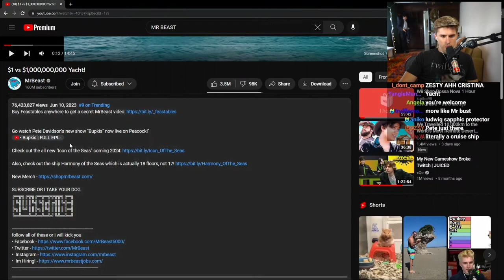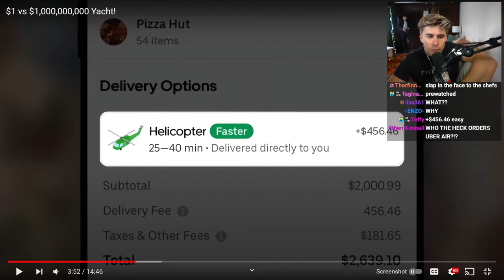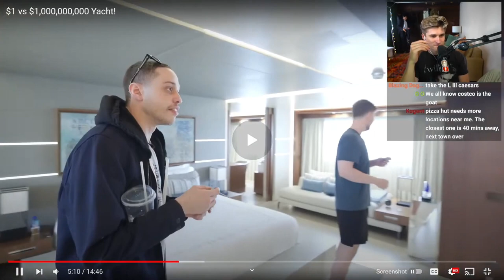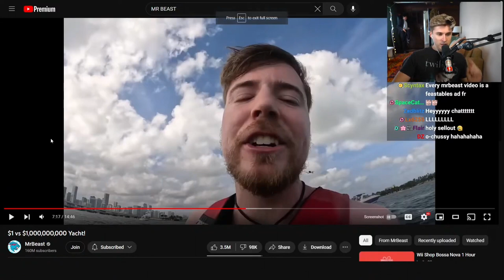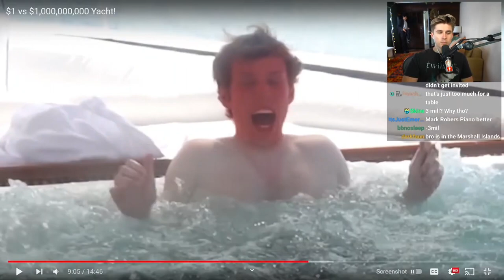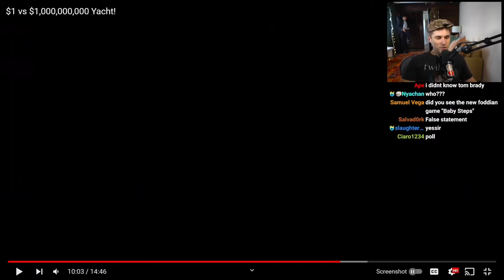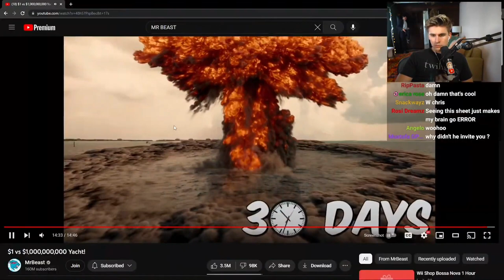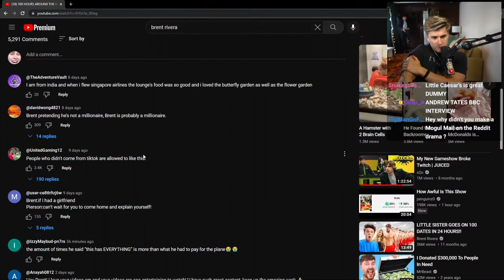Ludwig Reacts to MrBeast: $1 vs $1,000,000,000 Yatch